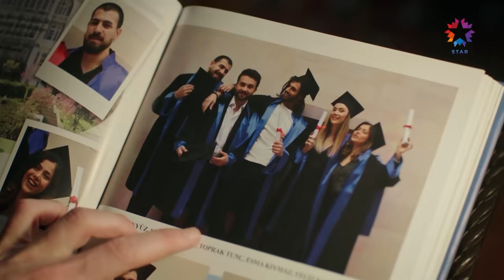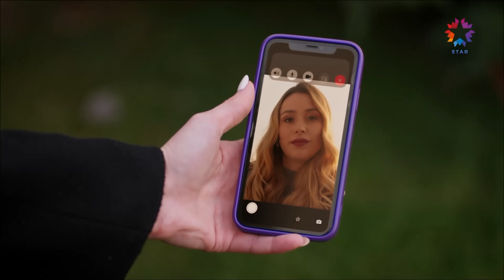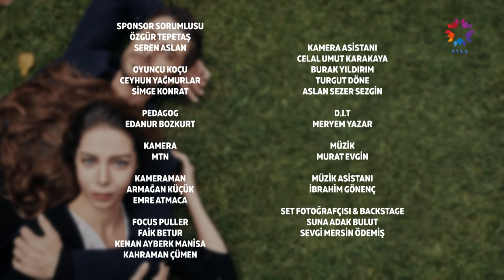Toprak ile Fidan 33. Bölüm (Uzun Versiyon)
Toprak; geçirdiği trafik kazasından sonra 5 yıl komada kalır ve uyandığında hiçbir şey hatırlamaz. Hayatıyla ilgili sadece kendine söylenen şeyleri benimsemek zorunda kalan Toprak için bir şeyler yerine tam oturmaz. Annesi Keriman, Toprak’ı nişanlısı olduğunu söylediği Aydan’la evlenmesi için zorlar. Bir kazayla birbirlerinden ayrılmak zorunda kalan Fidan ile Toprak'ı kader yeniden bir araya getirir.

OYUNCULAR:  Hazal Adıyaman, Osman Aydın, Asuman Bora, Hilal Tüfekçi.

KÜNYE
YAPIMCI: OGM Pictures & Stellar Yapım
YÖNETMEN: Eray Koçak ve Atilla Cengiz
SENARYO: Ahmet Köşeoğlu, Gökçen Eroğlu, İnan Güngören, Can Özdemir, Banu Özyürek ve Nur Kıymaç
TÜR: Dram